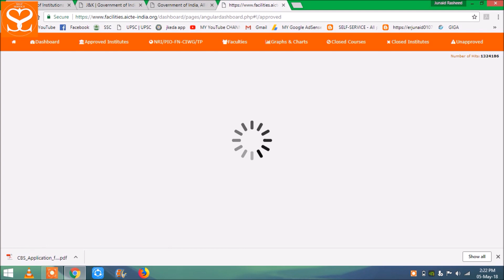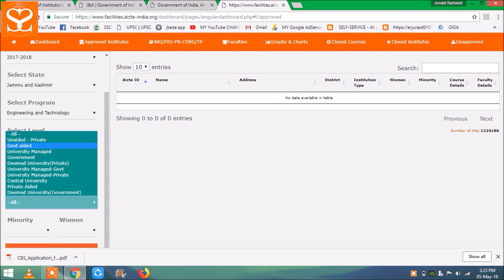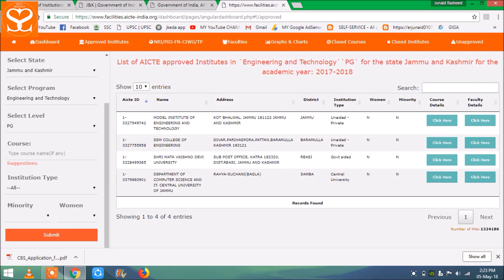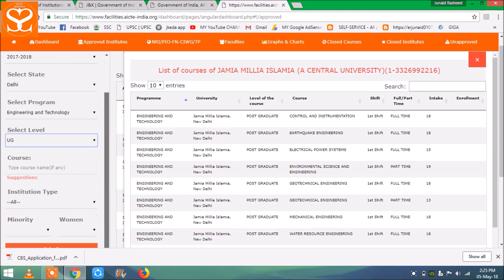How to Know AICTE approved Engineering colleges & universities ???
Click here to check your college status